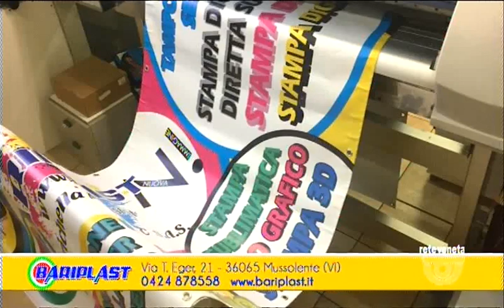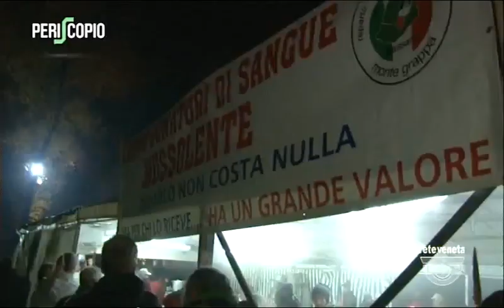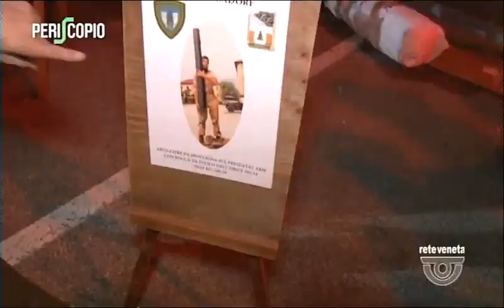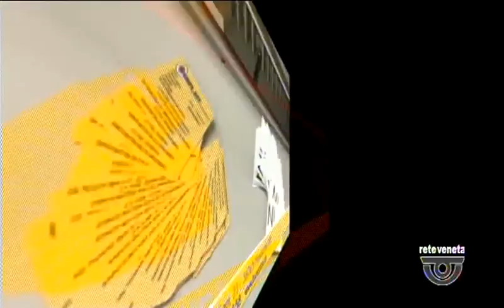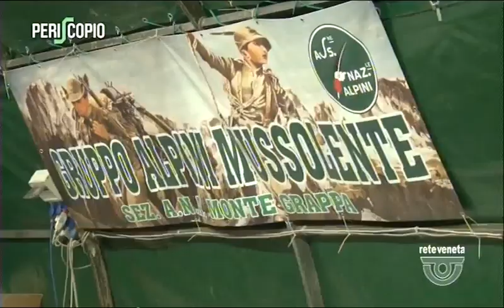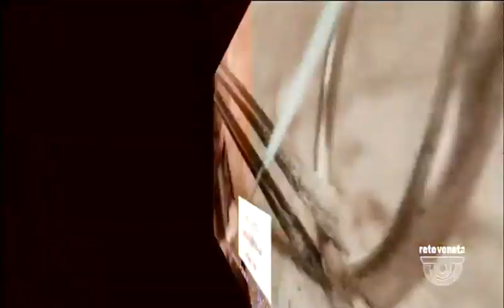PERISCOPIO - 18/11/2017 0.50.17